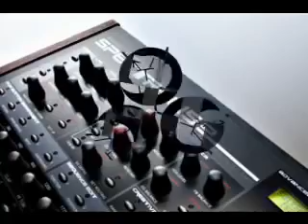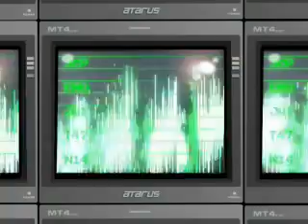/ Spacecraft 70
Alesis Andromeda a6 + RT Spectralis2 + Korg MS20 + Various VST. Mastering & Mixing carried out with SamProX. Tutti I Diritti Riservati ®

Legend of US Synth Ambient music from late 70's and 80's, somekind of US JM Jarre.Enjoy in this great track.

this great little synthesizer music was used for the english dubbed version of Spooky Encounters (1980) with sammo hung. I looked everywhere but can´t find the right composer. PLEASE HELP.

I barnprogrammet "Ljudgalen" från 1977 demostrerar musikern Lasse Dahlberg en Moog synthesizer.

красивая космическая музыка, сатурн, кассини music: Jonn Serrie - Muroc.